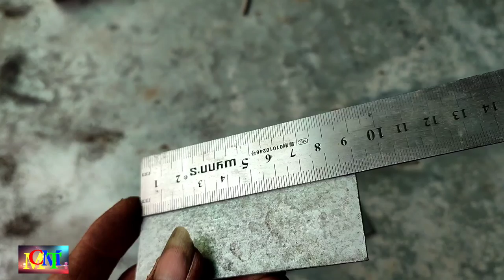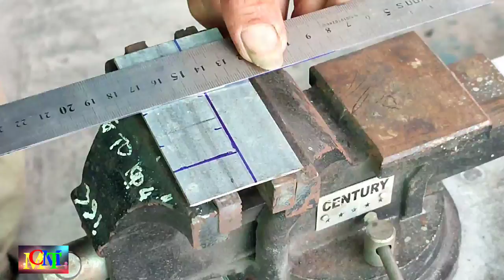#104.Chế Bản Lề Cửa | Bản Lề Cửa Tự Đóng, Siêu Đẹp. @Minh Chơn Miền Tây.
Hôm nay mình chia sẻ chế bản lề cửa, tự đóng rất đẹp.
Mình mời cô chú anh chị và các bạn xem video thư giãn nhé.